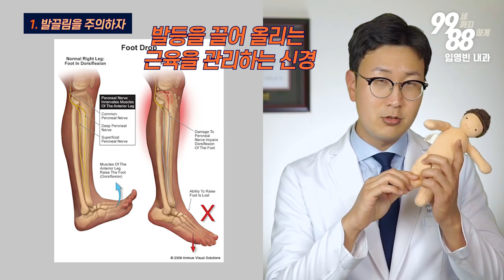넘어지지 않으려면 무엇을 조심해야 할까요?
넘어지지 말라고 일반적인 "조심"하는 것이 아니라
정확하게 어떤 것을 챙겨야 낙상을 예방하는지 알아봅니다.

505 S Virgil Ave #106